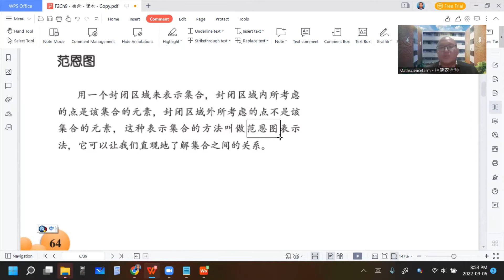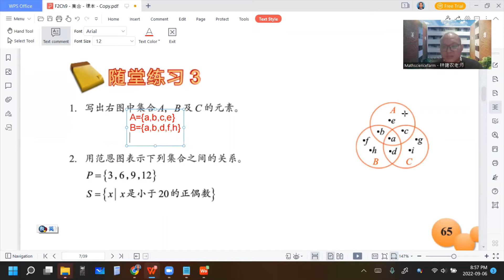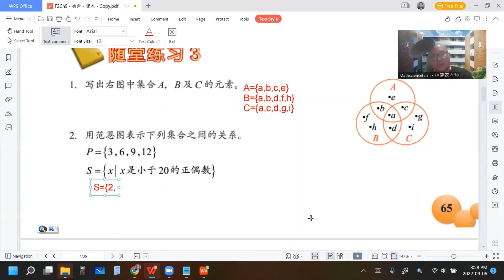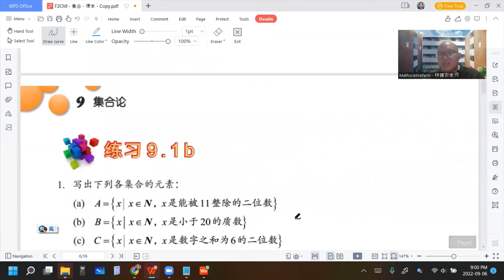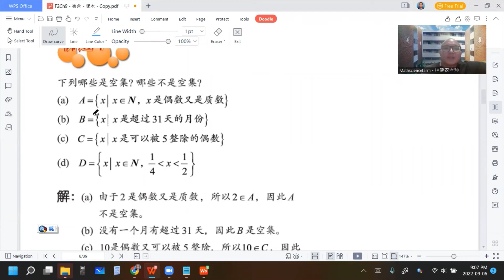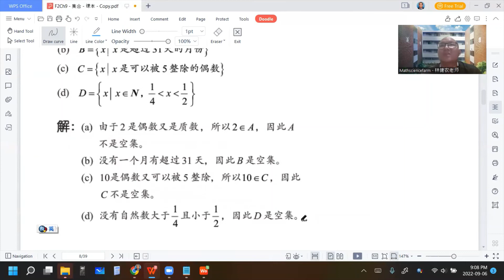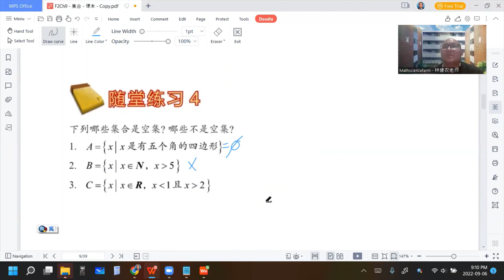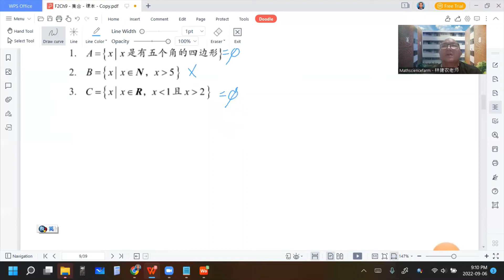2022 09 06 《网课不停歇》 初二数学9 1c课文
初二数学下册 第9章 集合论
9.1c 集合与元素-范恩图